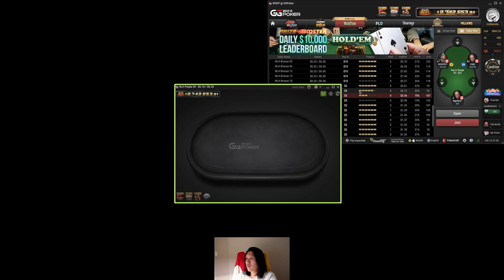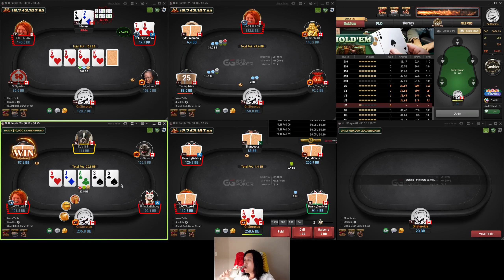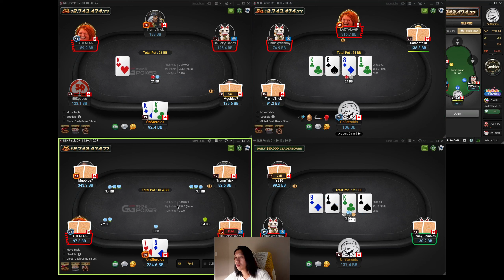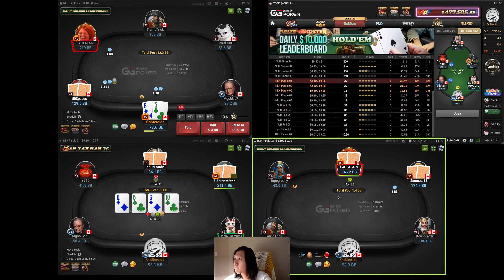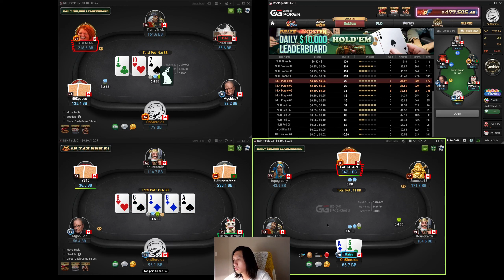Poker Bankroll Challenge | Day 19 - GG Poker [$779.99]